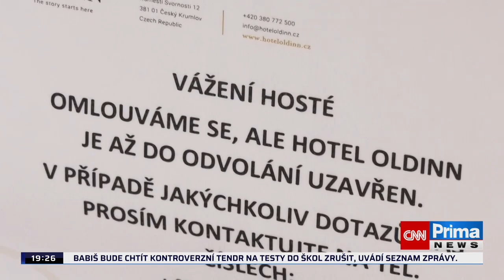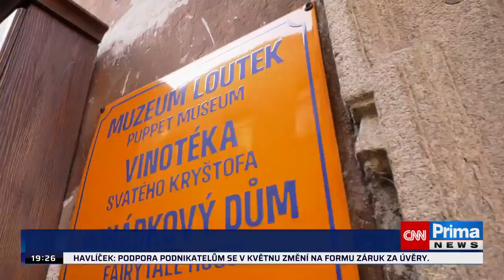Český Krumlov je dál bez lidí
😷 Vše, co potřebujete vědět o nemoci covid-19 na jednom místě 😷